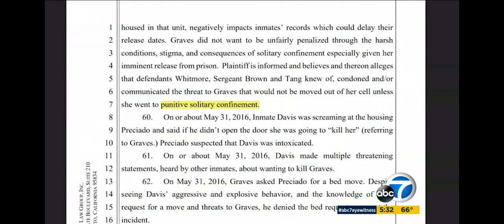ABC7 LA | Attorney James DeSimone Settles a Lawsuit for the Family of a Woman Killed in a CA Prison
Attorney James DeSimone and Sheri Graves, whose daughter was killed in prison just weeks before her release, tell ABC7 Los Angeles if the guards had listened to Shaylene, she’d be alive today.